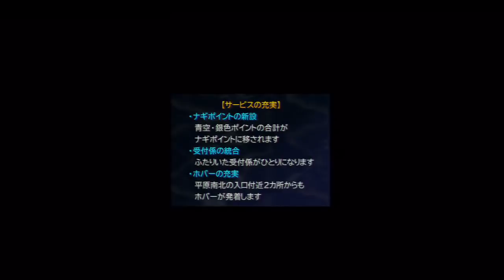「君想う夢想曲」FF10-2実況Part38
「新たな繋がり」

歩み出す道。

＊ネタバレコメントはご遠慮ください！
・ストーリーや今後の展開を示唆する
・戦闘(主にボス戦)に対するあまりにもピンポイントで明確な攻略法

上記のようなコメントはお控えくださいますようお願い申し上げます。既プレイの方々は、初見の方々へご配慮頂けますようお願い申し上げます。